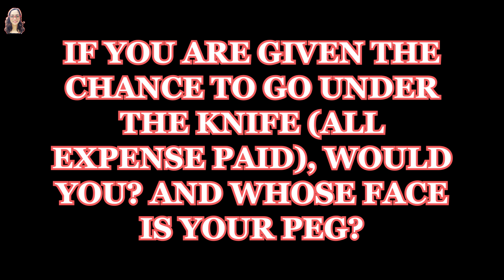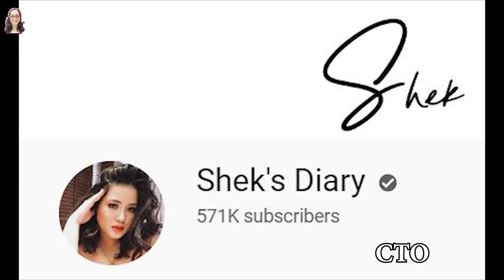TRENDIEST FACES FOR PLASTIC SURGERY in SOUTH KOREA! | STORY TIME | Hey it's JHO 🍀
Find out who are the TOP 3 TRENDIEST FACES FOR PLASTIC SURGERY in SOUTH KOREA!

💖💓 OPEN ME FOR MORE INFO Beshies! 💓💖

Camera Used in Filming 📷 : IphoneX 📱  or Canon G7x Mark ii
Editing software: iMovie or Adobe Premiere Pro